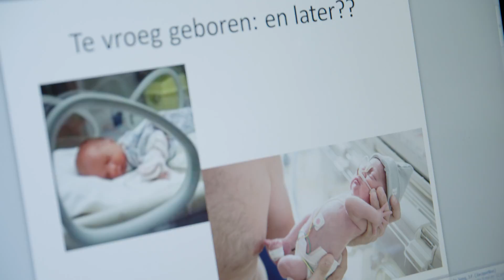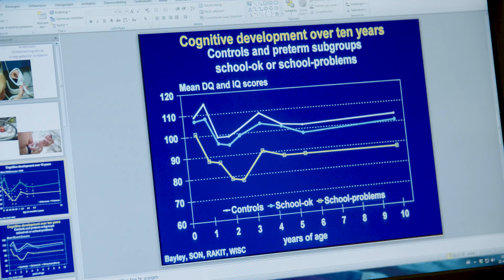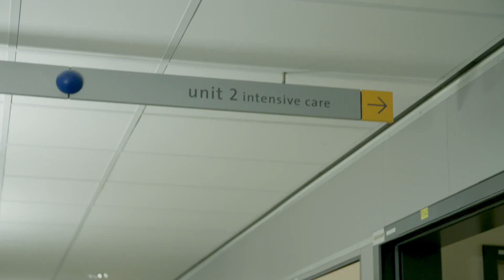Anneloes van Baar: How do prematurely born children grow up?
In the Netherlands, thousands of babies are born prematurely each year. Pedagogy professor Anneloes van Baar and neonatologist Manon Benders study the consequences of prematurity for children's development. What happens to these children as they grow up, and how can we support them if they develop problems?